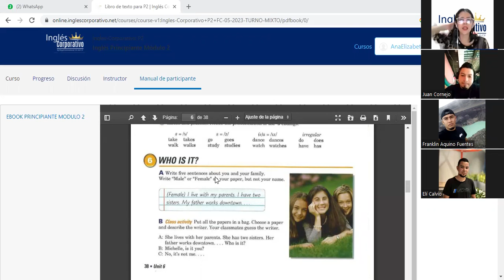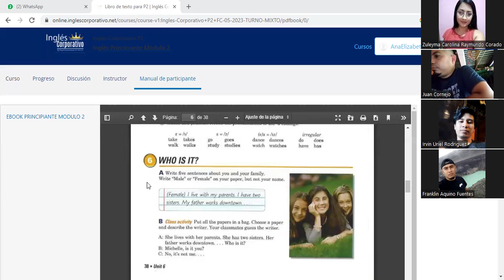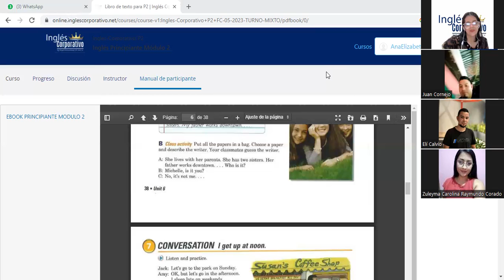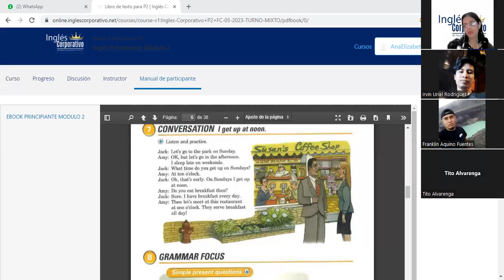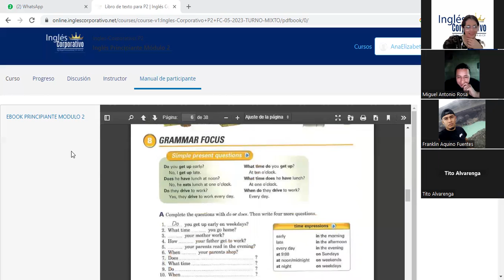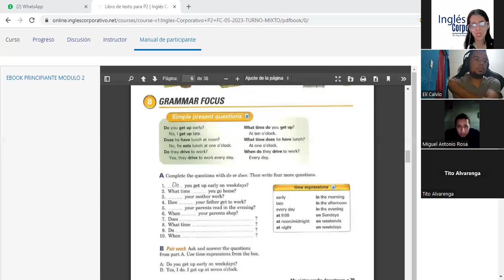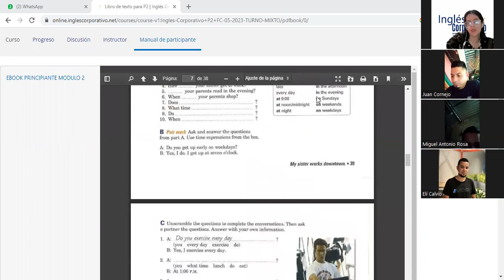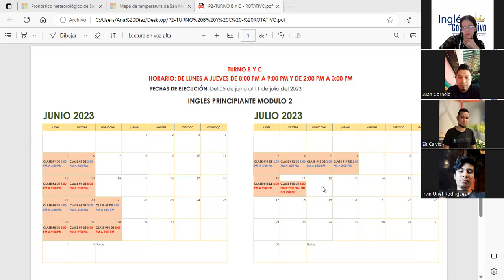Sesión 7-21-6-2023-P2-13-TURNO-B-C-05-23-Díaz-Time expression-completing sentences